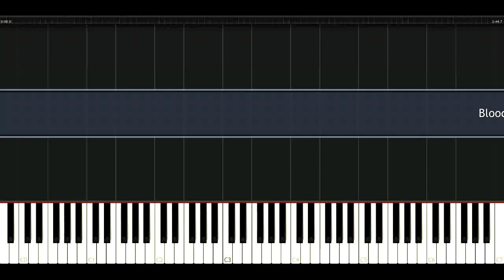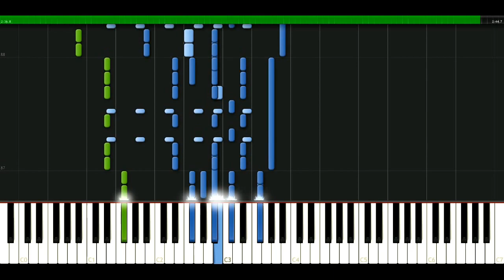Bloodhound Gang - Foxtrot uniform charlie kilo [Piano Tutorial] Synthesia | passkeypiano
How to play a song: Bloodhound Gang - Foxtrot uniform charlie kilo